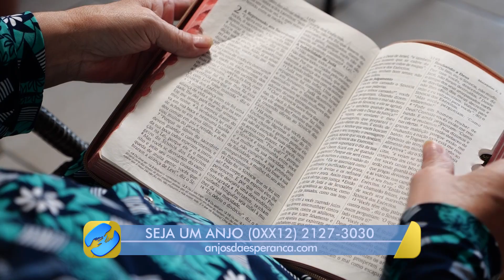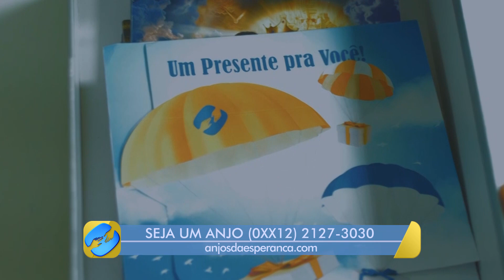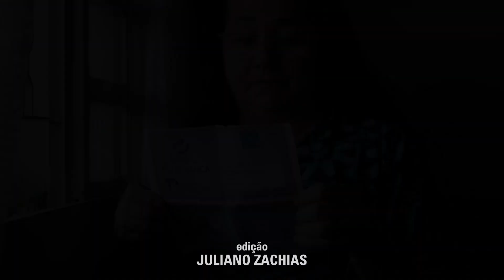Ana Zilda encontrou a Novo Tempo na TV e começou a estudar mais e resolveu fazer ainda mais!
Ana Zilda encontrou a Novo Tempo na TV e começou a estudar com nossos guias de estudo. Mas após aprender mais conosco, ela decidiu ser um Anjo da Esperança e fazer ainda mais pela missão de Deus!